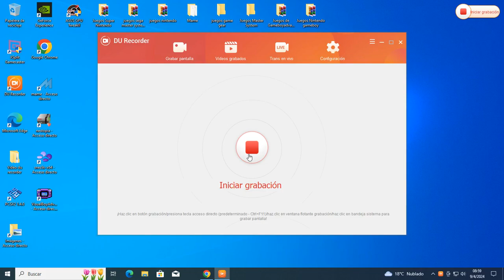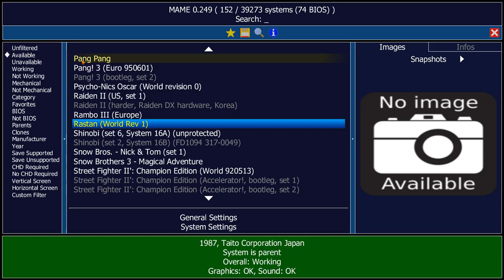Rastan (Arcade) gameplay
hola este juego es de taito de 1987.